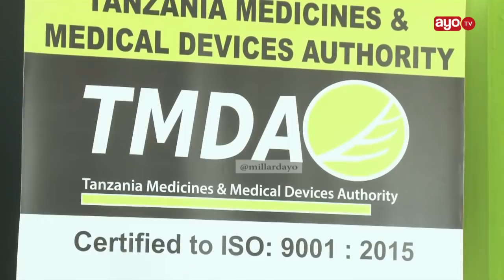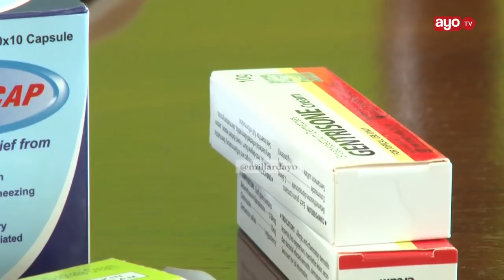DAWA BANDIA ZA MIL.12 ZILIVYONASWA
Mamlaka ya Dawa na Vifaa Tiba (TMDA) imekamata aina 7 za Dawa Bandia zenye thamani ya Milioni 12 kupitia msako uliofanyika katika Wilaya 33 za mikoa 20 ya Tanzania ambapo miongoni mwa dawa zilizokamatwa ni Chanjo ya Kuku kwa ajili ya ugonjwa wa mdondo Temevac NDV Strain 1&2.